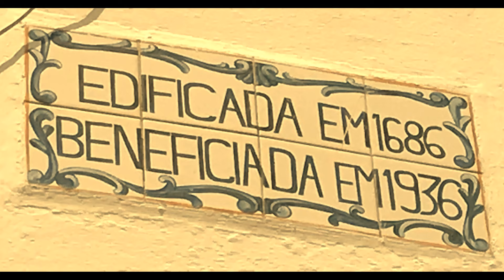Capela do Senhor da pedra.Version longue. ( Portugal vue du ciel )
La chapelle de Notre seigneur du rocher sur la plage de Miramar a Porto au nord du Portugal filmé en drone mavic pro.